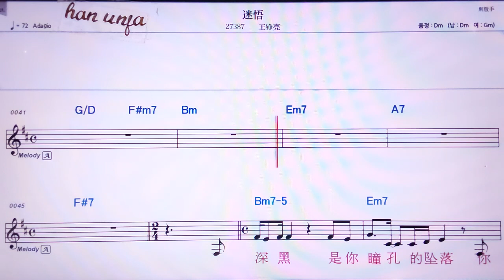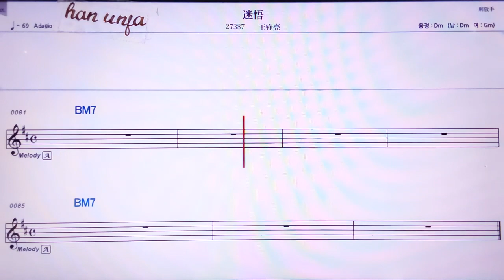💖미우/왕쩡리양 👍MR,노래방, 악보, 코드,Karaoke With Sheet Music